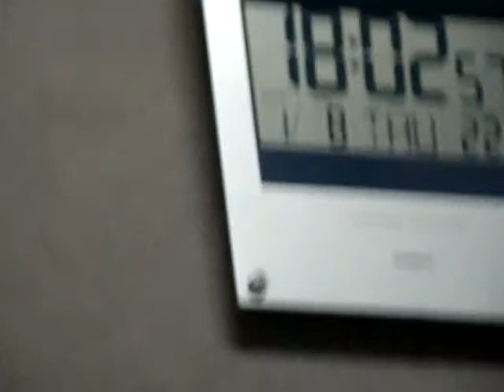Día 20: Antes de empezar la entrevista de Xavier Lasso (Ecuador)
Dia 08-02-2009 -Para la Radio Pública de Ecuador -